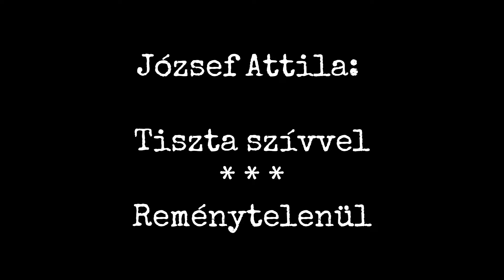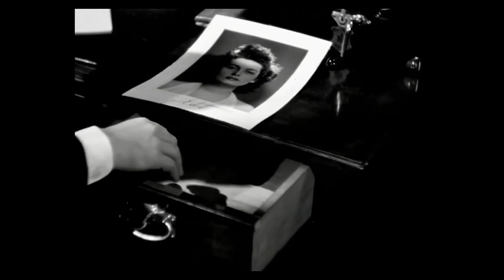József Attila: Tiszta szívvel | Reménytelenül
József Attila:
  Tiszta szívvel
 Reménytelenül
Előadja:
Latinovits Zoltán, Reviczky Gábor